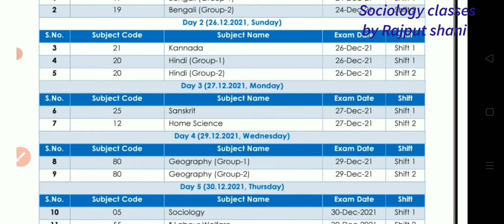7 विषयों की यूजीसी ने जारी किया एग्जाम डेट